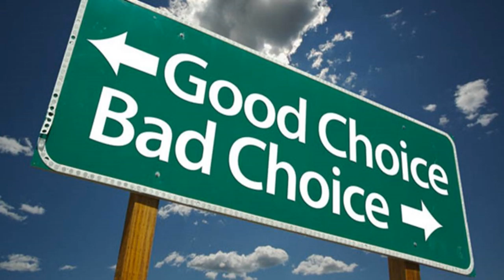In The Beginning